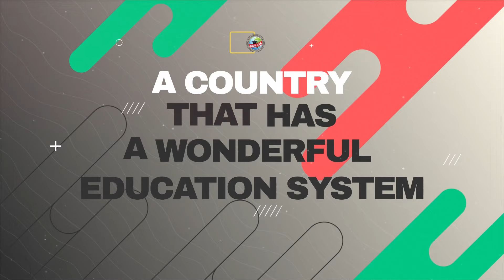FACD CAB 9th International Education Expo 2024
Unlock your academic journey in your dream county with FACD-CAB! 🌐✨ Discover the perfect destination for higher studies - renowned universities, different subjects, and promising career paths await. Join us at the FACD CAB 9th International Education Expo 2024 on March 1st and 2nd at Pan Pacific Sonargaon, Dhaka. Your key to a world-class education system is here!🎓🌍